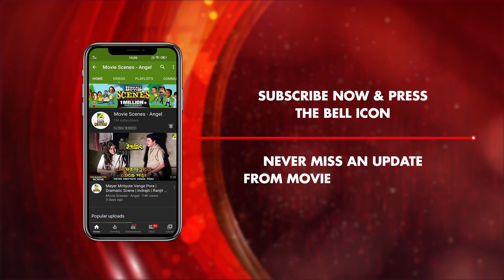শুভ লক্ষ্মী পুজোর, প্রীতি ও শুভেচ্ছা | Laxmi Puja | Saubhik Saha